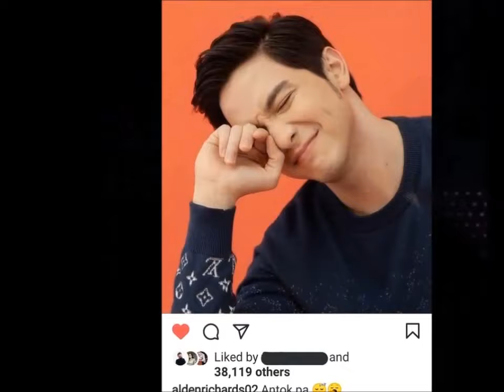OMG! NAKAKAGULANTANG NAMAN ANG ISINIWALAT NI DADDY BAE TUNGKOL KINA MAINE NEBDOZA AT ALDEN RICHARDS